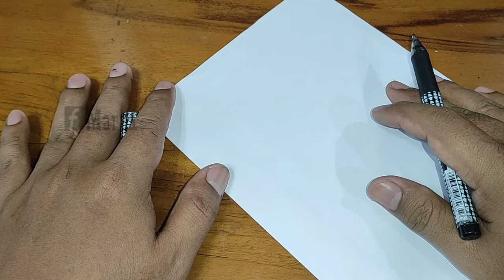Baterai 6 Volt memakai Charger 12 Volt !!! BOLEH TIDAK ???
Baterai 6 Volt memakai Charger 12 Volt
Baterai 12 Volt memakai Charger 6 Volt
Boleh tidak ???
Emang Bisa ???
Kalau ada pertanyaan silahkan tulis di kolom KOMENTAR
SEMOGA APA YG SEDIKIT SAYA SAMPAIKAN INI
BISA BERMANFAAT BAGI BANYAK ORANG
AMIN YRA.